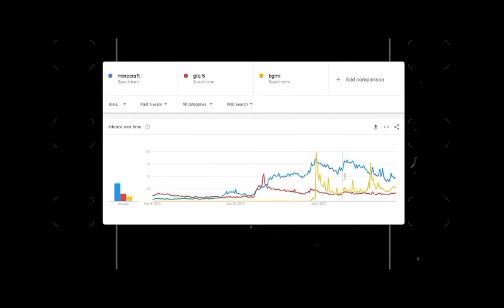Why Minecraft Is DYING In 2023? *REAL TRUTH* [HINDI]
In this video, I have talked about 10 reasons why Minecraft is dying in 2023. And how it can be saved.

@LazyAssassin Minecraft - Topic @minecraft @TechnoGamerzOfficial